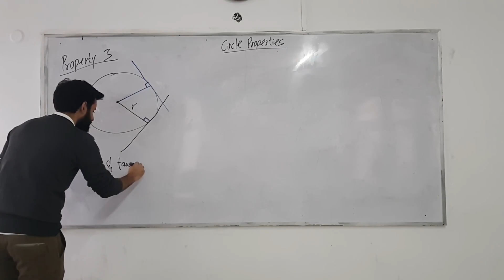🌟 Unveiling the Untold Story: My YouTube Journey! 🚀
From facing daunting challenges to embracing the power of online education, this journey has been nothing short of transformative. Join me as I reflect on the highs and lows, sharing insights, tips, and a dose of inspiration for educators and learners alike. Get ready to be motivated and discover how to turn obstacles into stepping stones on the path to educational success! Learn everything you need to know about how to start a youtube channel in 2023💡

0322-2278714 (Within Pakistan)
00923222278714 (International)